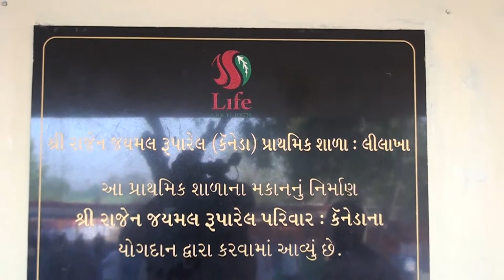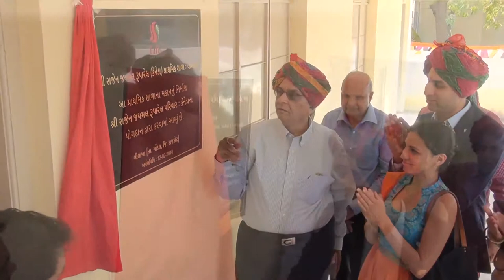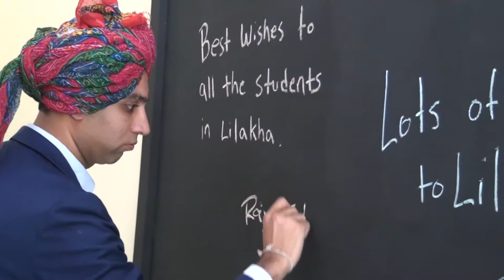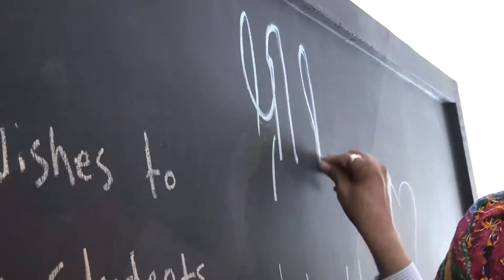Shri Rajen Jaymal Ruparell Canada Primary School : Lilakha Dedication Ceremony on February 12, 2016